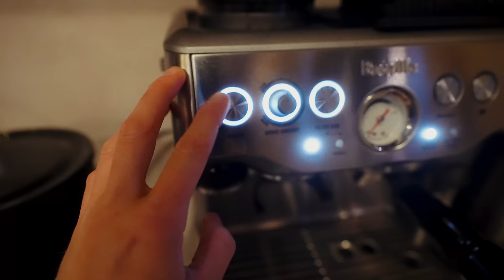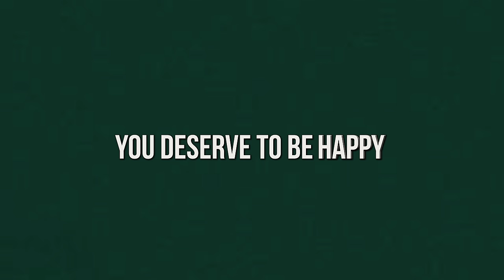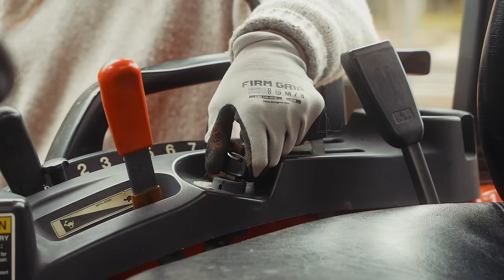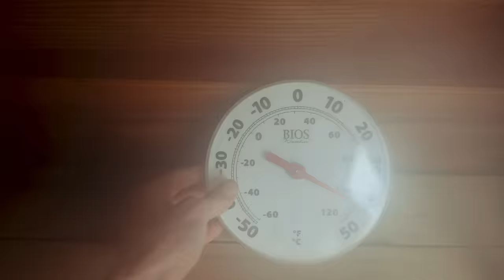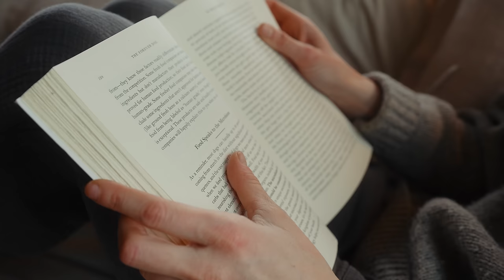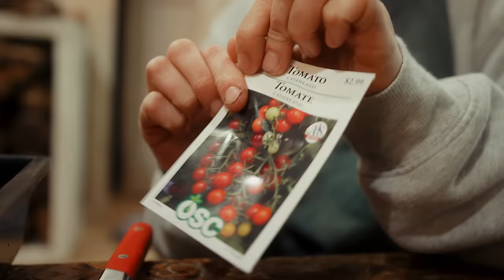Raw, Unfiltered, OFF-GRID LIVING: Inside Look at What You Don’t See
In the winter of 2019 we moved in to our self built van full time to begin living, working and travelling Canada. We quickly fell in love with chasing our dreams of adventuring off the beaten path, living off grid and being self sustaining. We drove our van thousands of miles through various countries-Canada, USA, Mexico & Guatemala. All of which we documented here on our channel, be sure to check that out! After many years on the open road we found ourselves 15 acres of remote woods of Canada where we are building a homestead and renovating our fully off the grid cabin. We are diving into this chapter of our lives in no experience, we're so happy we can bring you all along as we learn to do it all with our own two hands. Thank you for being here with us for cabin life, van life and all the in between!

3+ Years of Van life with 2 dogs